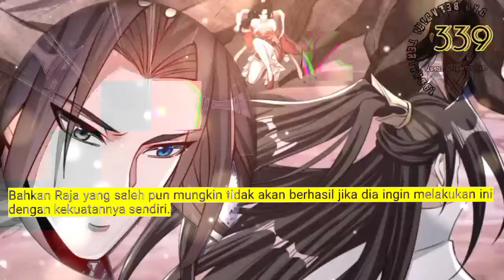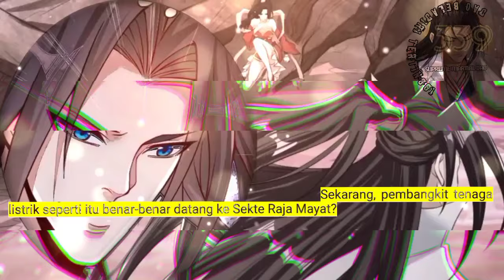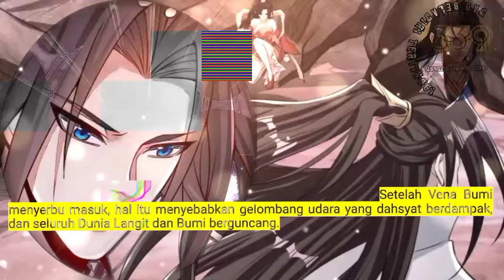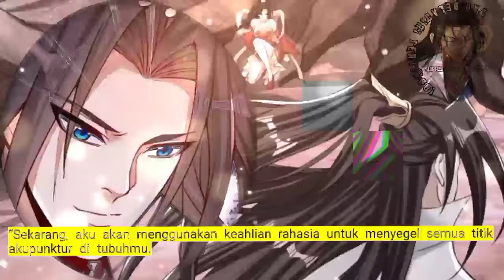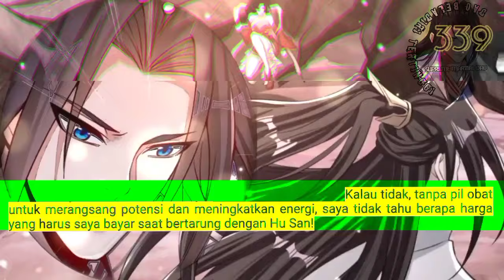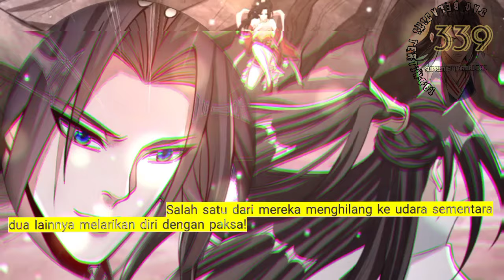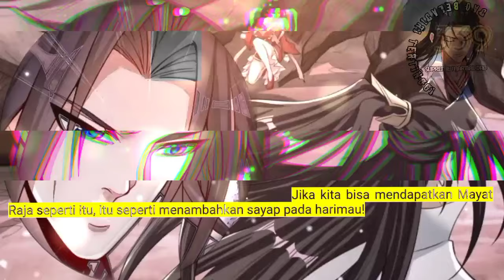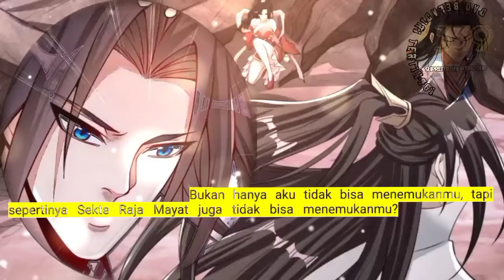Dao Beladiri Tertinggi season 339